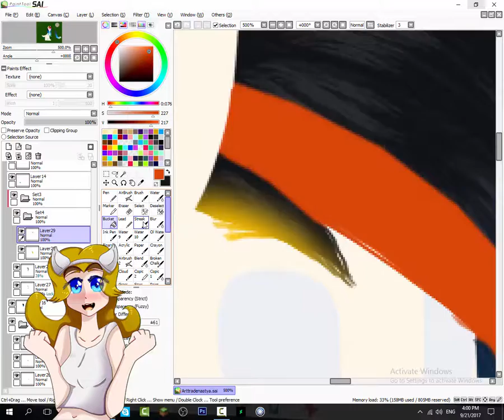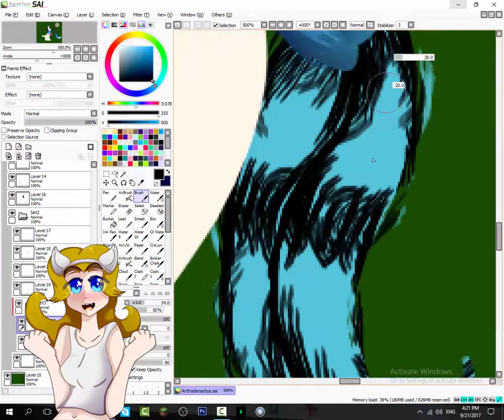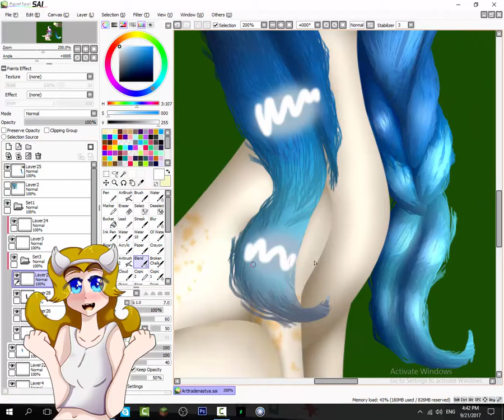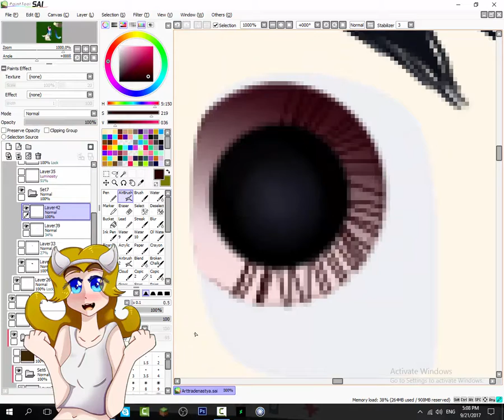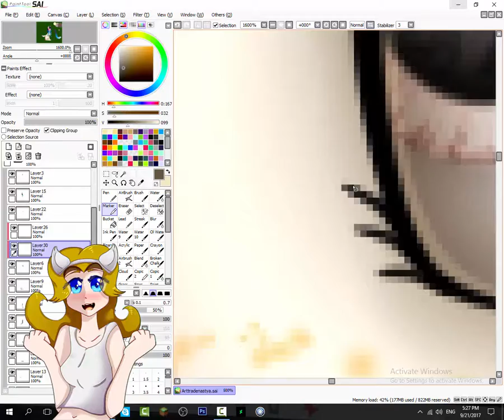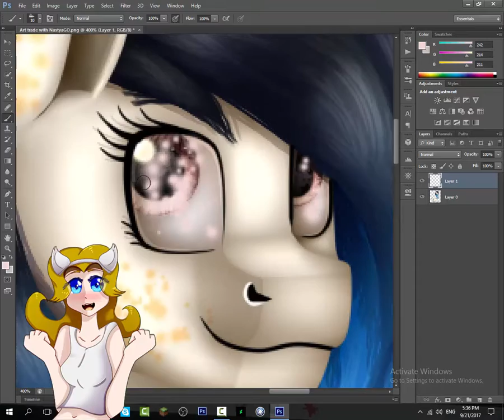[MLP speedpaint] Art trade with NastyaGO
READ THIS BAD BOY OR YOU'LL MAKE MY CAT SAD
It's been a while since I did a speedpaint (well a "while" for me XD) and that's because I have rather hard time in school,so I can make speedpaints once in 2 weeks.Also I screwed up something with photoshop some time ago and I fix it yesterday so I can focus on complex backgrounds that I will draw in my next 2 art trades ;D
Art trade with my tovarish NastyaGO ^^
Well this one was rather quick
I was looking at old SAI files and I found this one,left unfinished
And since I'm totaly not busy enough I decided to do this
At first I though that this hair would be a nightmare,but it really wasn't
In fact,I never enjoyed in drawing this hairstyle this much before
I made few mistakes but I'm lazy ass and I'm too lazy to work on them huehue fite me
This time I'm giving shoutout to amazing Clefficia ^^
Also I managed to fix photoshop after I added orange dots,so they might look slightly different from my other pieces
Picture in the corner was made by my friend Su-Amaya-Rei aka Mandy-Sunshine so check her out!

Art status:
Requests: closed
Art trades: closed
Commissions: closed
Because I have way too much stuff to do before I can open them

Hardware:mouse
Software:
For drawing:painttool SAI and photoshop cs6
For recording and editing:camtasia studio 8